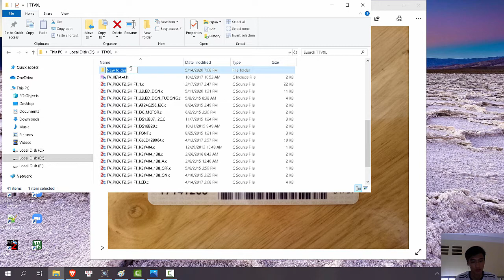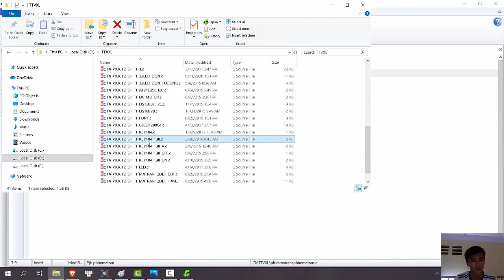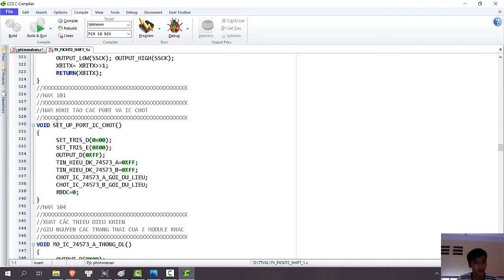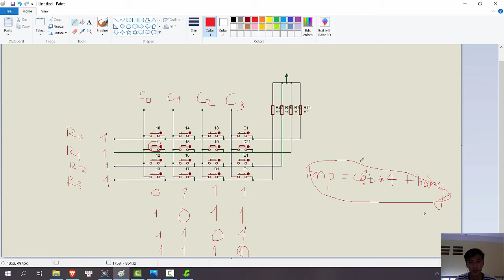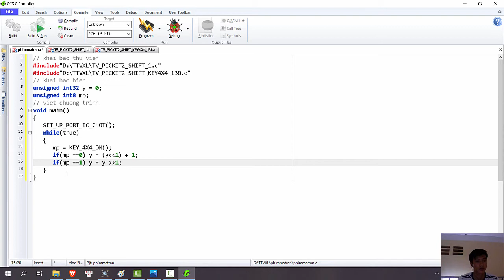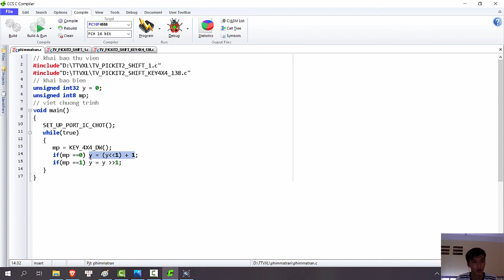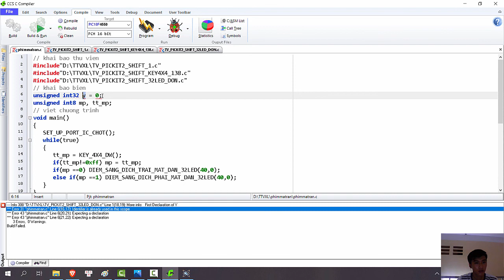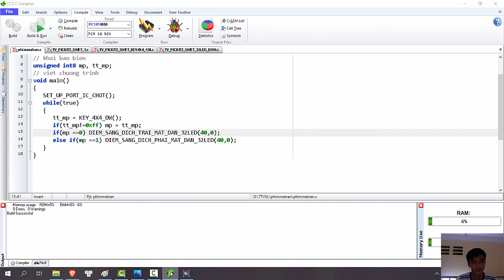phim ma tran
Chào thầy và các bạn video này sẽ giúp các bạn hiểu hơn về phím ma trận và cách giao tiếp với nó